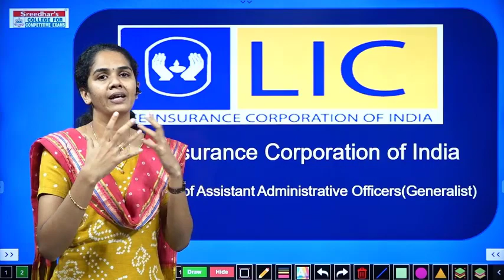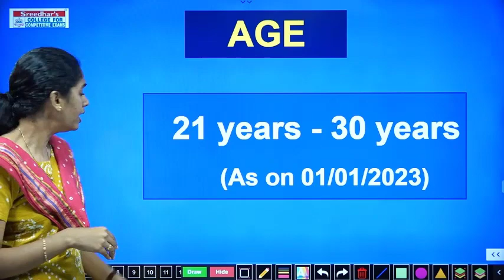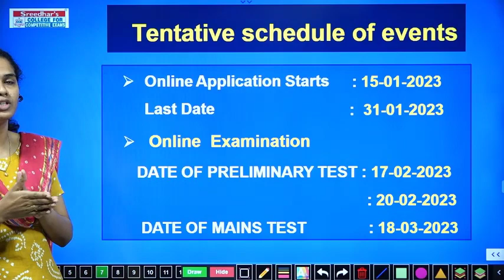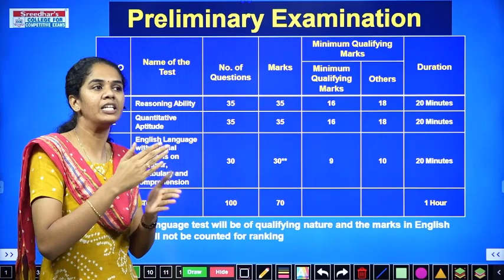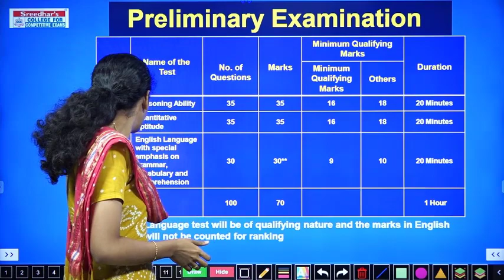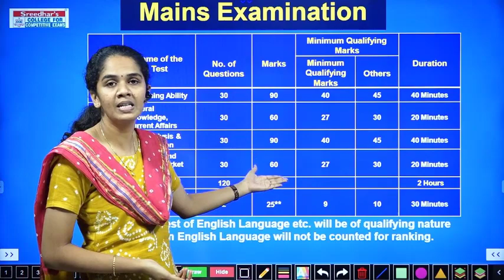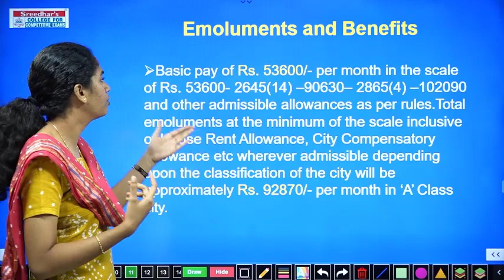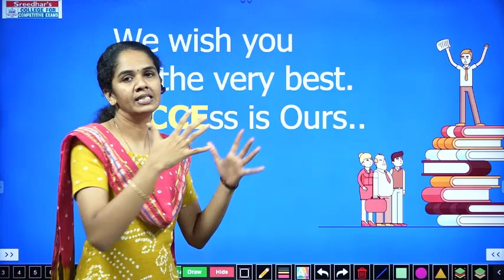LIC AAO Notification 2023 | Complete Details in Tamil | Sreedhar's CCE Tamil